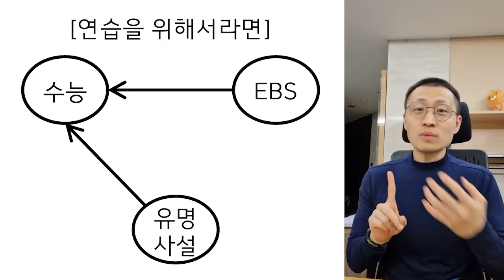[오르비 클래스] 이해황T 커리큘럼 & 공부법FAQ 6번째 질문답변!